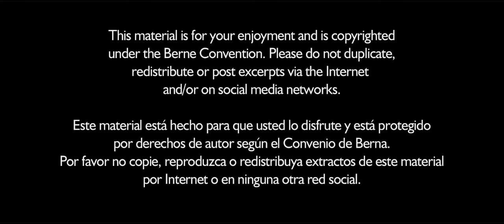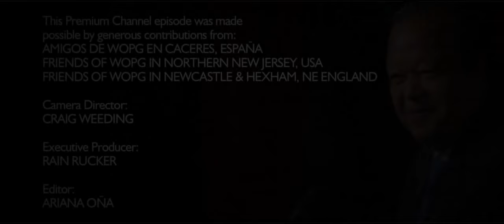Focusing on Fulfillment: Prem Rawat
Prem Rawat addresses the difference between focusing on peace and focusing on problems, with several stories to illustrate his points. Includes entertaining interactions with the audience.
Segamat, Malaysia. Saturday 29 March 2014